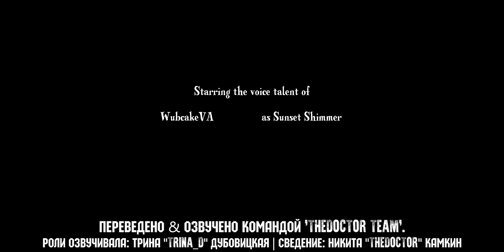Падение Сансет Шиммер | ОФИЦИАЛЬНЫЙ ДУБЛЯЖ / The Fall of Sunset Shimmer / мультик / мультфильм]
Падение Сансет Шиммер, март 2019. Дубляж.

Автор анимации: Minty Root;
Представляем вашему вниманию официальный дубляж замечательной фанатской анимации с участием Сансет Шиммер и Принцессой Селестией - Падение Сансет Шиммер. Что же произошло с пони, до событий первой части Девушек из Эквестрии? Теперь у нас есть ответ в виде такой замечательной анимации.